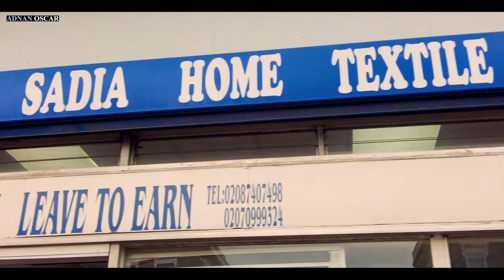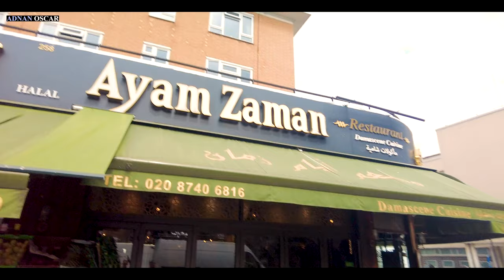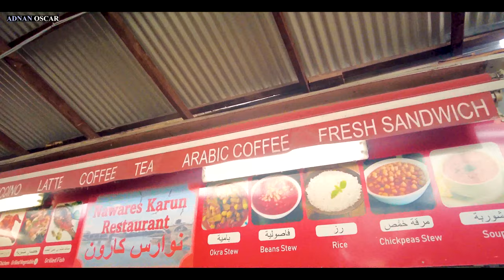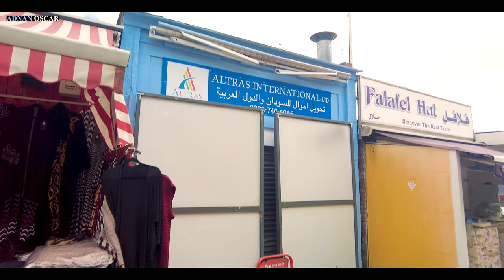سوق شبز بوش الشهير وشارع أكسبريدج رود في لندن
أولاً:  طريق أوكسبريدج هو إسم هذا الطريق في غرب لندن حيث يبلغ طوله 12 ميلاً (19 كم)
حيث يبدأ من منطقة شبز بوش غرين شرقاً ويتجه غرباً نحو أكسبريدج حيث يمر بطريقه
بكل من يمر عبر أكتون وإيلينغ وهانويل وساوثال وهايز وهارو وهيلينجدون في غرب لندن
.كما يمر الطريق عبر العديد من مناطق البيع بالتجزئة والأحياء السكنية الكبيرة والمعروفة هناك
يوجد العديد من وسائل النقل مع العديد من محطات مترو أنفاق لندن التي تقع إما عليها أو على مسافة قريبة
.كما يعمل عدد من حافلات لندن أيضًا على طول الطريق ، لمسافات متفاوتة بعضها قصيرة والآخر طويلة
لقد اشتهر الطريق بالاختناقات المرورية ، خاصة خلال "ساعة الذروة"
 لا يصبح الطريق طريقًا سريعًا في أي مرحلة، ولا يلتقي بأي طريق سريع على طول مساره
 ولكنه لا يلتقي بالطرق الرئيسية غير السريعة: وهي الطريق المتقاطع الغربي، والطريق الدائري الشمالي، وطريق المتنزه

ثانياً:  شبردز بوش ماركت هو سوق شعبي يقع في حي شبردز بوش، في الناحية الغربية من لندن
ويعود تاريخ السوق إلى أوائل القرن العشرين الميلادي 1914
وعلى الرغم من طابعه الشعبي فهو يخضع لقوانين البلدية، حيث يتم تحديد ساعات العمل والعطل فيه
 فهو يفتح ابوابه على مدى ستة أيام بينما يكون يوم  الأحد مغلقاً
ويشتهر السوق بكثرة الباعة من الهند والبلاد الافريقية والعربية